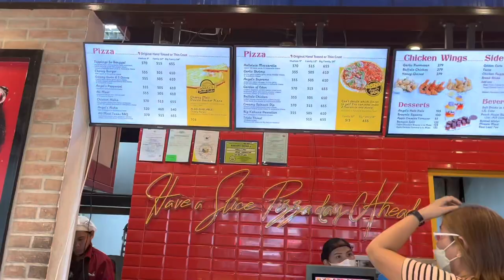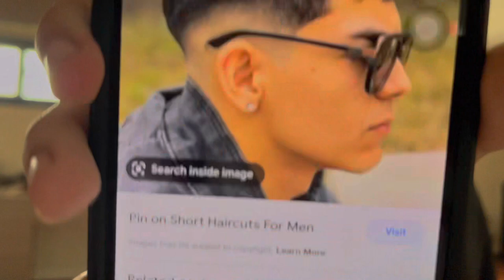Vlog diaries Ep1: January 2023 2nd week🎥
Married Life (Piano Version) [From "Up"]
Video uses this song's melody
Content found during: 0:03 - 2:24

Married Life • Michael Giacchino

Up

Associated Performer, Nylon- String Guitar: Carl Verheyen Associated Performer, Bass Clarinet: John J. Mitchell Associated Performer, Bass Trombone: William Reichenbach Associated Performer, Bass Trombone: Phil Teele Associated Performer, Bassoon: Andrew Radford Associated Performer, Bassoon: Dave Riddles Associated Performer, Bassoon: Peter Mandell Associated Performer, Bassoon: Rose Corrigan Associated Performer, Cello: Alexander Zhiroff Associated Performer, Cello: Armen Ksajikian Associated Performer, Cello: Daniel Smith Associated Performer, Cello: Kevan Torfeh Associated Performer, Cello: Larry Corbett Associated Performer, Cello: Matthew Cooker Associated Performer, Cello: Miguel Martinez Associated Performer, Cello: Richard Naill